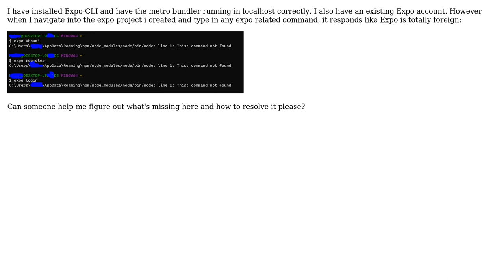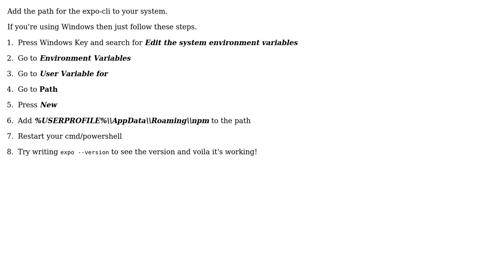Why do i get 'command not found' even after installing Expo completes successfully? (2 Solutions!!)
Why do i get 'command not found' even after installing Expo completes successfully?

With thanks & praise to God, and with thanks to the many people who have made this project possible! | Content (except music & images) licensed under CC BY-SA | Music | Images & others | With thanks to user Vikingslord user peiting sun user chai86 and the Stack Exchange Network Trademarks are property of their respective owners. You are responsible for your own actions.